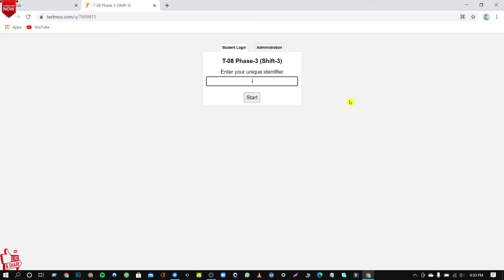T 08, exam link in description box